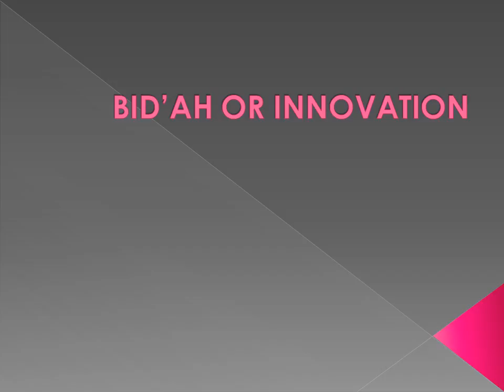BID'AH OR INNOVATION - English - Created by Fahim Akthar Ullal